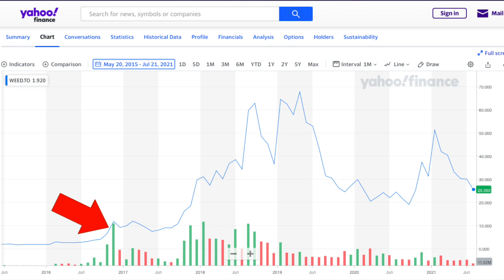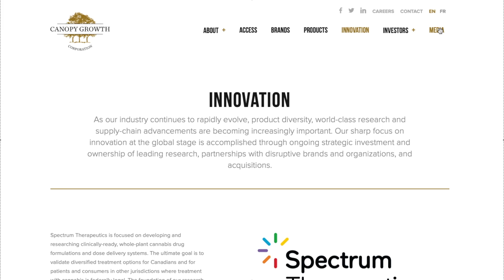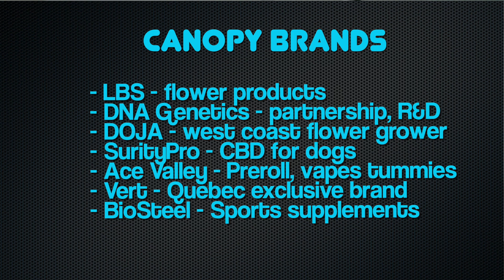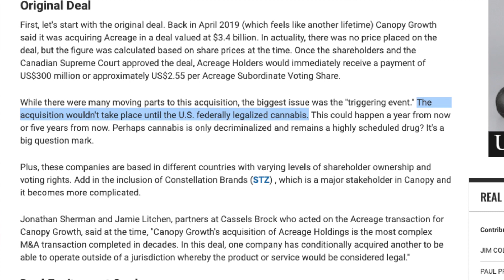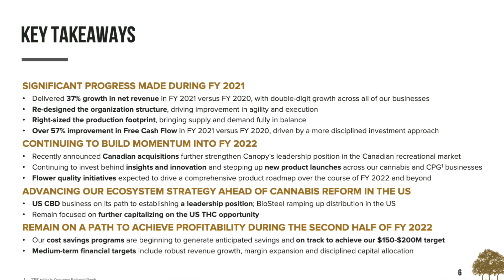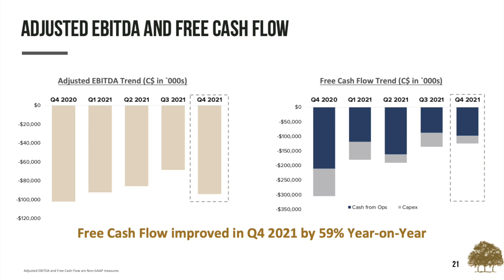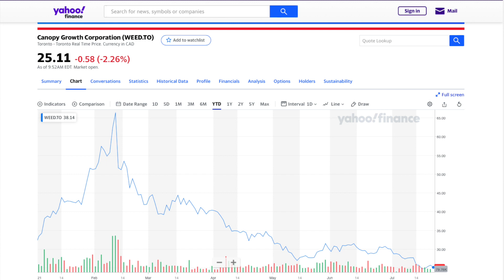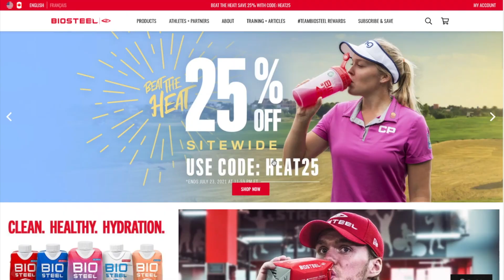WHAT’s UP WITH CANOPY GROWTH STOCK - Is CGC Stock a Buy?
Canopy Growth Corporation ($CGC) is a long running, Canadian cannabis company. Canopy Growth (also found as WEED.TO) has operations in Canada, Germany. Canopy Growth Corp  has also structured deals with US companies and retailers.

In this video I'll update you with some Canopy Growth  News and go over the different brands and acquisitions like Supreme and Ace Valley. These add to the long list of brands like Tweed, DOJA, Deep Space, SurityPro and Biosteel. I'll also touch on other CGC stock news like the deals with Acreage, TerrAscend and Ace Valley Cannabis.

Questrade/Questwealth: Get $50 in trade commissions credit or have $10,000 managed for free for one year

Chapters:
Intro (0:00)
Company Overview (0:56)
Brands (2:09)
Quarterly News (5:44)
Financial Highlights (8:31)
P/S Ratio (10:31)
Buy? (11:04)
Outro (14:08)

Please Note: I am not a certified financial planner. I like talking about businesses and I'm just sharing things that I've learned through my own experience and hope it helps you out. You should always do your own research about investments and do what is right for you.